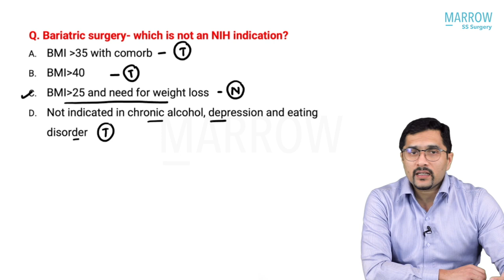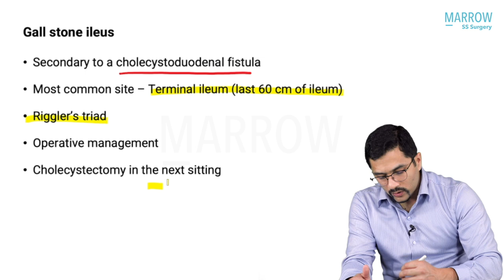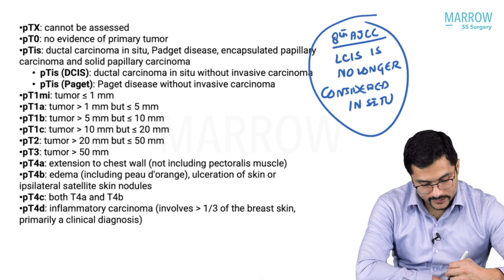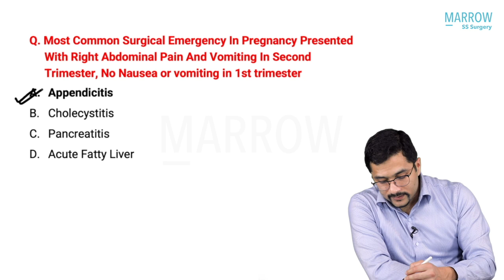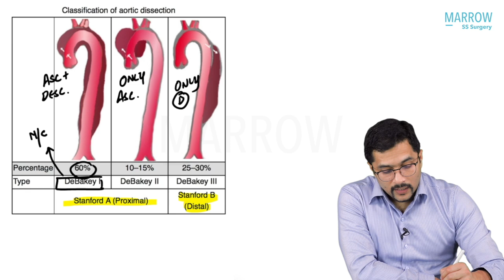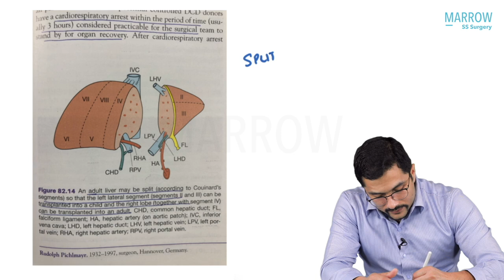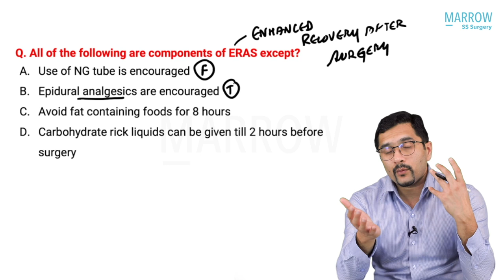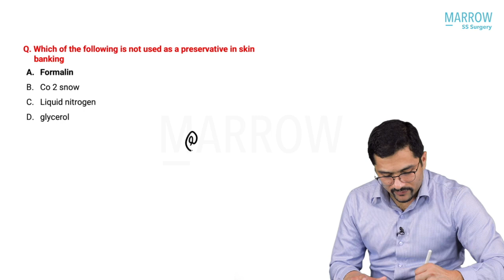INI SS December 2021 - General Surgery Recall : Dr. Rohan Khandelwal Marrow Super Specialty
In this video, Dr. Rohan Khandelwal (Marrow SS General Surgery Faculty) has shared the general surgery questions of the recently concluded INI SS Exam along with the detailed explanations.
Surgery PG students preparing for the Mch entrance exams (INI SS & NEET SS exams) should go through this video and also make note of the topics asked in the INI SS exam, as the topics are frequently repeated.